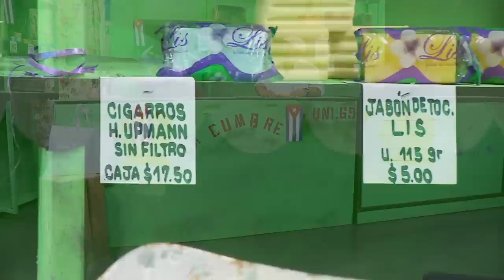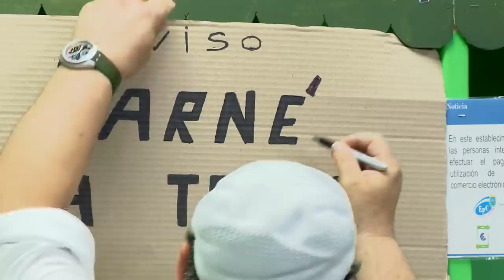Carne para todos I La Bodega Made in Cuba I UniVista TV